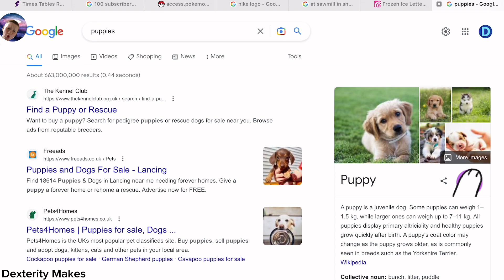Testing out 1 secret myth! (Well it’s not secret anymore!)